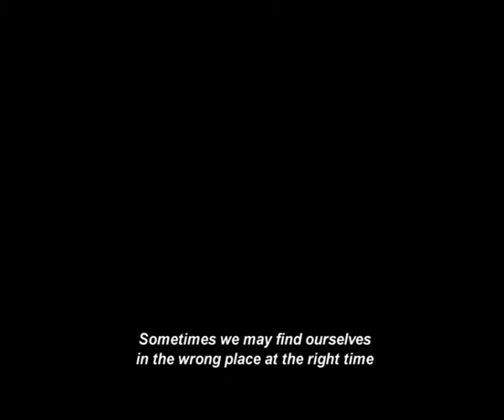Trailer k.364 by Douglas Gordon on view at the National Holocaust Museum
Now on view at the National Holocaust Museum in formation to 19 February 2017.